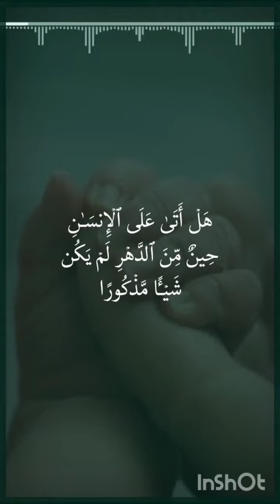ما اجمل تلاوة القرآن